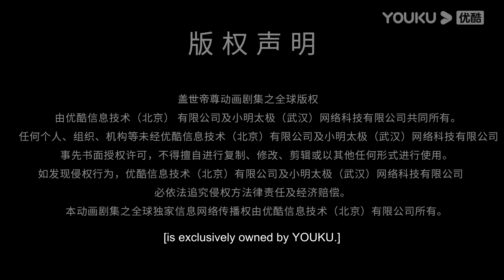【The Galaxy Emperor】EP01-10 FULL | Chinese Fantasy Anime | YOUKU ANIMATION